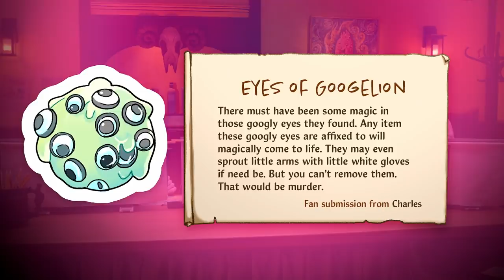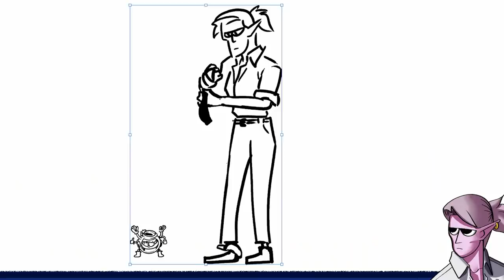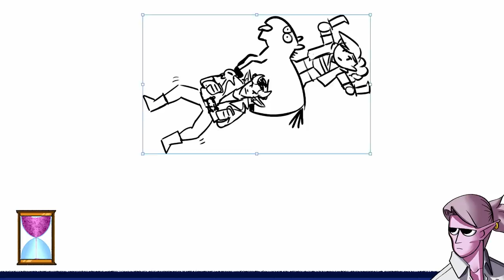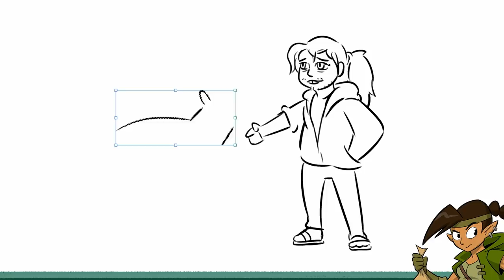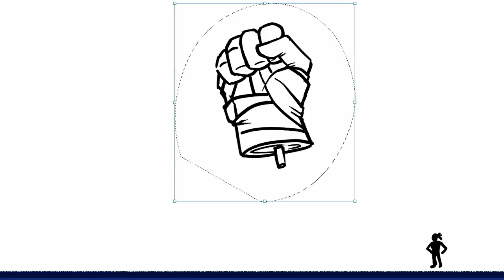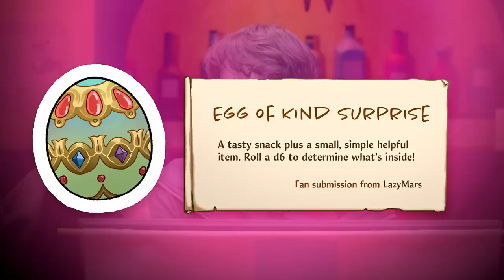Soul Showdown | Drawga Episode 10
Caldwell challenges Nathan, Jacob, and Julia to draw their way to the end of their adventure.